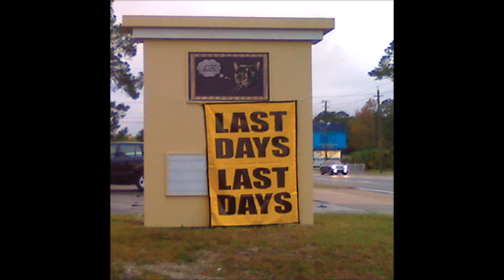another cultural landslide 14 maybe